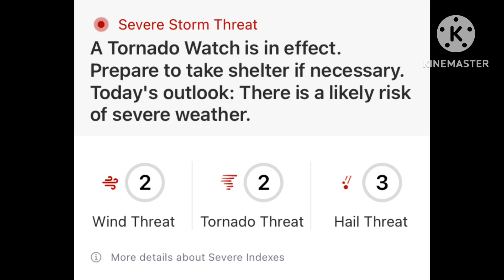(The storm is over) There is severe weather heading for my area. Send your prayers here!